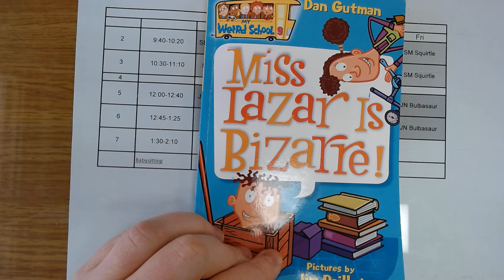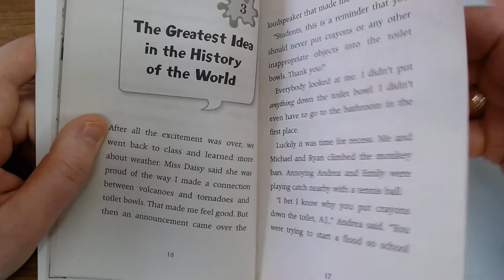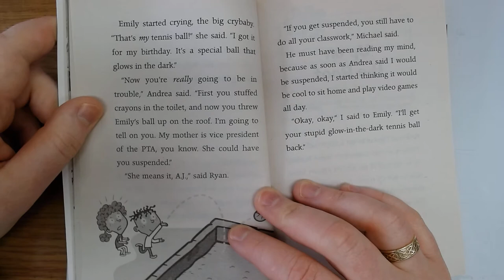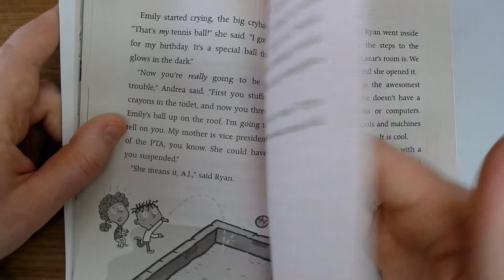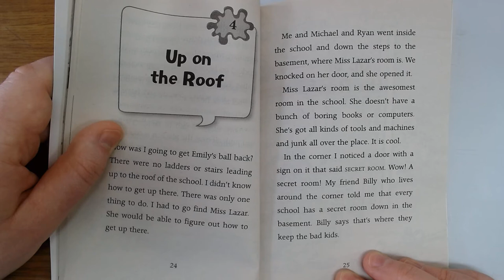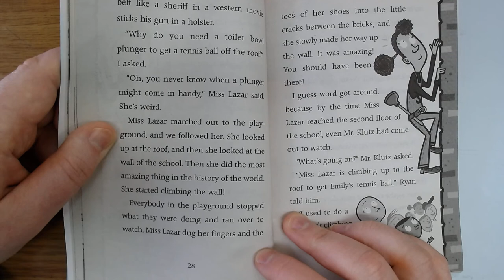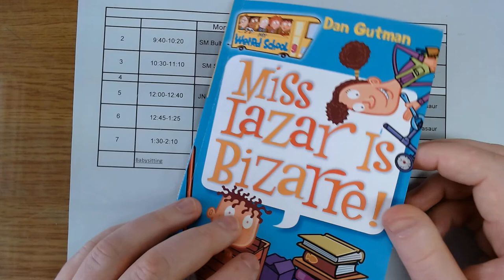Miss Lazar is Bizarre! Part 2 - Mr. Hogg Reads